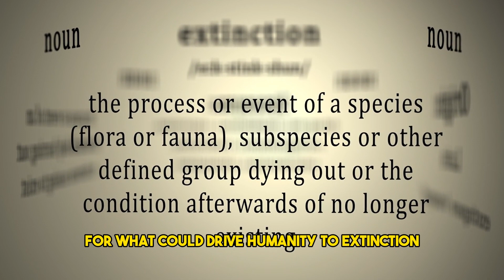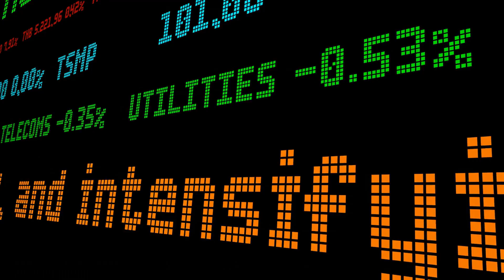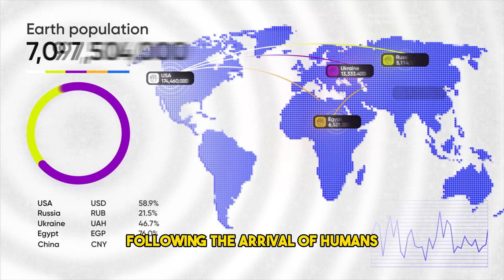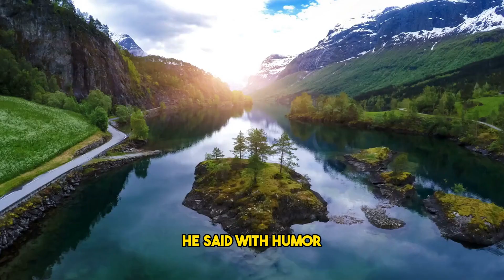What Would Happen If Humans Disappeared? I World Without Humans I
In this captivating and thought-provoking video, we delve into the fascinating concept of a world devoid of humans. Join us as we explore the potential consequences and unravel the mysteries that would unfold if humans were to suddenly vanish from the face of the Earth. "What Would Happen If Humans Disappeared?" takes you on an extraordinary journey through time, envisioning the unimaginable scenarios that would arise in such a post-human era. From cities being overtaken by nature to wildlife adapting to a world without human interference, we paint a compelling picture of what the future could hold. Through expert interviews, stunning visuals, and meticulous research, we uncover the ripple effects of humanity's absence on the environment, wildlife, and the planet's overall ecological balance. Our exploration extends to the resilience of man-made structures, the fate of iconic landmarks, and the potential rebirth of thriving ecosystems. Discover captivating insights into how the absence of human influence would reshape the climate, oceans, and even the very fabric of Earth's ecosystems. Dive into the intriguing possibilities of a world where nature runs its course, untouched by human intervention. Prepare to be enthralled as we pose intriguing questions, challenge conventional wisdom, and present a scientifically informed narrative that will leave you pondering the fragile balance between humanity and the natural world. Join us on this captivating journey into a hypothetical future that forces us to reflect on the impact we have on our planet.